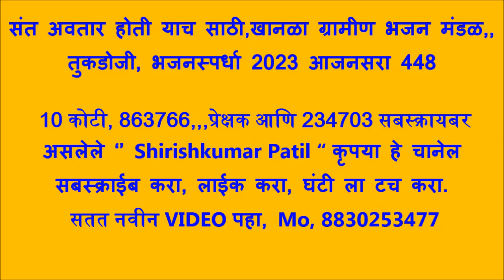संत अवतार होती याच साठी, खानळा ग्रामीण भजन मंडळ,, तुकडोजी, भजनस्पर्धा 2023 आजनसरा 448